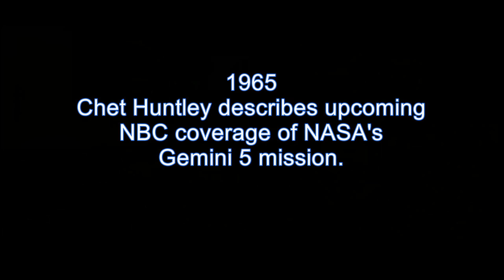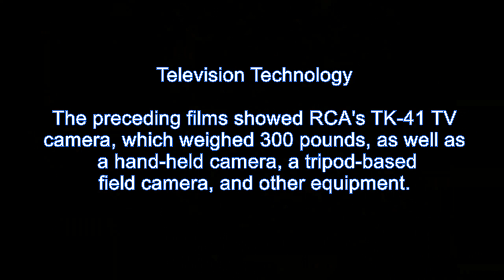1965 NBC NEWS Space Center behind-the-scenes Gemini coverage Huntley Brinkley NASA RCA cameras TK-40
NASA, NBC, Gemini 1965.  In this very short partially restored NBC NEWS promo, you will see behind the scenes of NBC’s “Space Center” reporting preparation for the upcoming NASA Gemini space missions, Gemini 5, 6 and 7.  Many early TV camera models are seen, including the RCA model TK-41 which weighed 300 pounds, hand-held TV cams and many more.   (RCA owned NBC at that time.)   NBC aired the FIRST regularly scheduled news program in U.S. TV on history on February 21, 1940.   By October 1966, ALL of NBC News was broadcast in color.  NBC’s “Huntley-Brinkley Report” ran for 14 years and was usually more widely watched than its competitor “CBS News?”  (Anchored by Douglas Edwards, and later Walter Cronkite).
This NBC Promo has some high definition footage of the NBC team Chet Huntley and David Brinkley, as well as Frank Mcgee.  We felt this clip was historically valuable enough to restore and share, and hope you find it an interesting look back at 1965.

Many thanks to Speakeasy Archives for the digital transfer from the 1965 master film.

About GEMINI MISSIONS 5, 6 AND 7.
The Gemini program was started by NASA to learn about how to navigate spacecraft and how to train and prepare astronauts to survive for days in space, in preparation for the eventual Apollo Moon Project to come later.
Gemini 5 launched August  21, 1965, carrying astronauts Gordon Cooper and Charles "Pete" Conrad.  It was the third manned spacecraft in the Gemini series.  The nearly 8 day flight tested rendezvous procedures in space.  The launch vehicle was the Titan II rocket, which had 430,000 pounds of thrust.
Gemini 7, launched December 4, 1965, with astronauts Frank Borman and Jim Lovell. Gemini spent nearly 14 days in space and was the target spacecraft  for rendezvous performed by the crew of Gemini 6A.
Gemini 6A, launched on December 15, 1965, was flown by Wally Schirra and Thomas P. Stafford, achieved the first crewed rendezvous with another spacecraft, its sister the Gemini 7 spacecraft.  Gemini 6A’s mission lasted just over 1 day.
(Prior to Gemini 6A, the original Gemini 6 mission was aborted, when its planned rendezvous vehicle, the unmanned Agena, exploded shortly after takeoff.  NASA reworked the overall mission plan and launched Gemini 6A and completed the rendezvous with Gemini 7, but did not dock.)
Gemini 8, launched March 16, 1966, with astronauts Neil A. Armstrong and David R. Scott.   Gemini 8 marked the first successful dual launch and docking with the Gemini Agena Target Vehicle (GATV), completing the world's first on-orbit docking of two spacecraft.

About the Newscasters:
Chet Huntley (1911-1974) was an American television newscaster, best known for co-anchoring NBC's evening news program, The Huntley–Brinkley Report, for 14 years beginning in 1956.

David  Brinkley (1920–2003) was an American newscaster for NBC and ABC in a career lasting from 1943 to 1997. Best known for co-anchoring NBC's evening news program, The Huntley–Brinkley Report, with Chet Huntley for 14 years beginning in 1956 and his continued news reporting for many years afterwards.

Frank McGee (1921–1974) was an American television journalist, best known for his work with NBC from the late 1950s into the early 1970s.